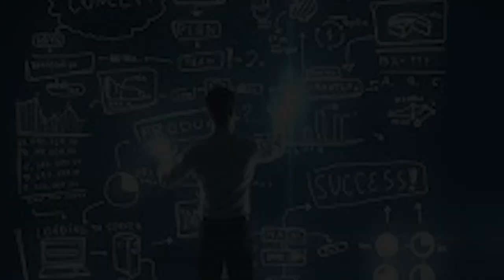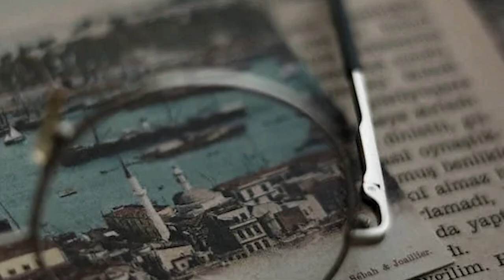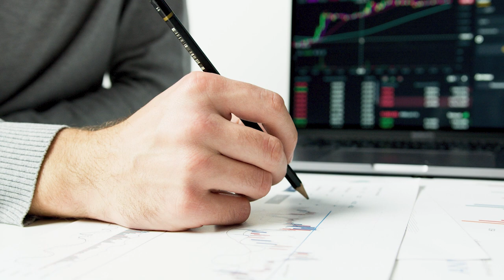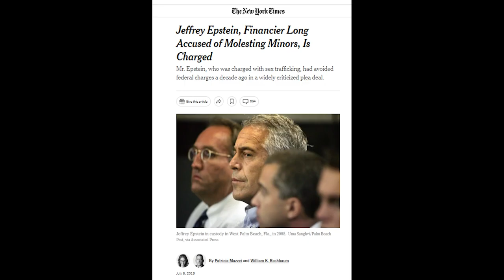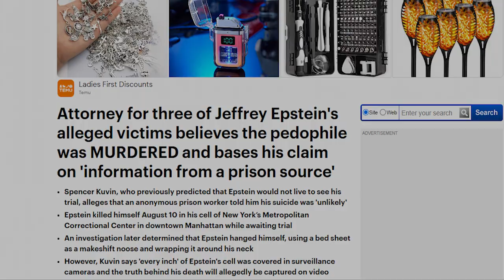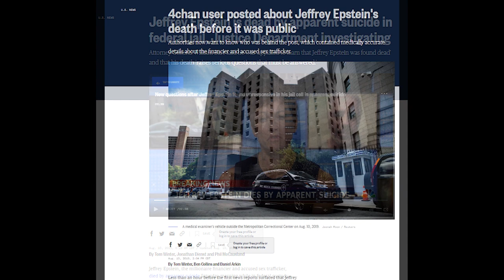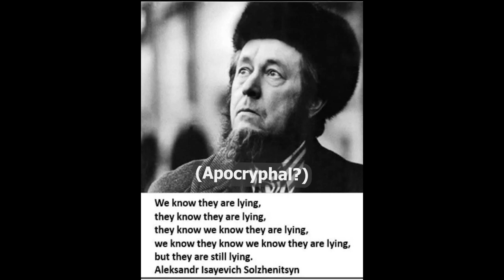Discussing Eyes Wide Shut - Part 2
Cultural Default continues an analysis of the Stanley Kubrick film "Eyes Wide Shut" and the strange thematic links to real-life events 20 years after the film was released.